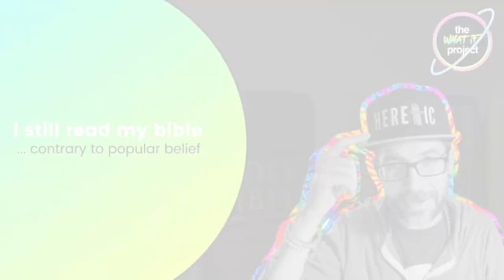I Still Read My Bible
Yes, yes - contrary to popular belief, I still read my Bible. Here are some thoughts about what the Bible means to me these days and how my thoughts about it have changed. This was going to be a weekly blog post, but I've been pouring a lot of energy into writing my second book and so there wasn't much creative juice left in the tank this week, HA!